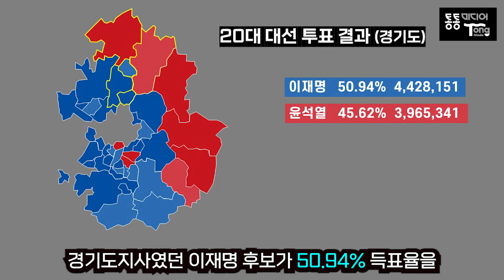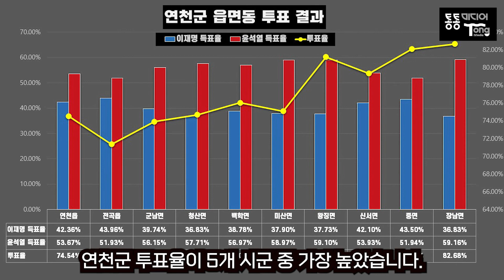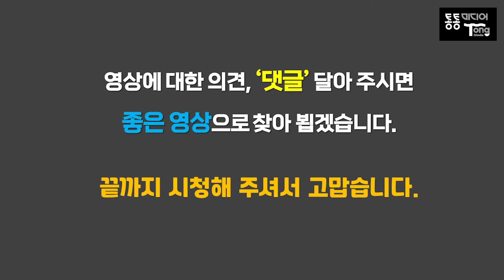“지역 인물 ·· 제대로 뽑아야!” 대통령선거 경원권 5개 시군 읍면동 투표 결과 [진행] 통통미디어 강정환 [이슈브리핑] 2022년 3월 20일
오늘 이슈브리핑은 〈대통령선거 경원권 시군 읍면동 투표 결과〉를 다뤘습니다.

대통령선거가 끝났으니 다음 선거 때까지 5년을 기다려야 할까요? 그렇지 않습니다. 곧 지방선거가 시작됩니다.

시민들이 지역문제에 목소리 높여 지역 인물을 제대로 뽑아야겠습니다. 이번에도 시민이 나서야겠습니다.

00:00 들어가는 말
01:46 의정부시 읍면동 투표결과
02:24 양주시 읍면동 투표결과
03:04 포천시 읍면동 투표결과
03:41 동두천시 읍면동 투표결과
04:23 연천군 읍면동 투표결과
04:58 마무리

[영상은 모두 통통미디어에서 제작되었습니다]